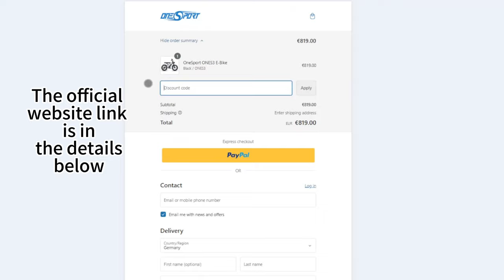Introducing Onesport ONES3: the mountain e-bike that will take you everywhere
⚡ Key Features:

Powerful Motor: Experience seamless rides with the 48V 500W motor, up to 32km/h.
Robust Load Capacity: Built to support riders weighing up to 120kg, ensuring stability and reliability on every ride.
All-Terrain Traction: Conquer any surface with 20*4.0 inch inflatable tires, providing superior grip and control.
Impressive Climbing Capability: Conquer inclines of up to 30 degrees effortlessly, taking your adventures to new heights.
Long-lasting Battery: Enjoy the freedom to ride further with up to 50km of pure electric range or extend your journey to 70km with pedal-assist.